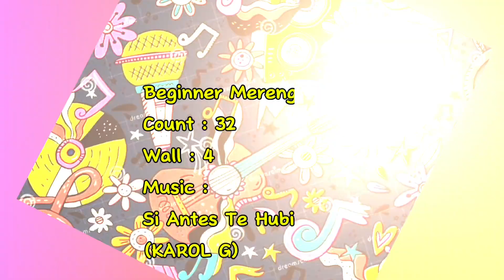"IF I'D KNOWN YOU BEFORE" Line Dance// danced by : The Coffee Morning Liners - INA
Count:

32

Wall:

4

Level:

Beginner - Merengue

Choreo:

Christina Yang (KOR), JMP (KOR) & Kyung Hee Lee (KOR) - July 2024

Si Antes Te Hubiera Conocido - KAROL G